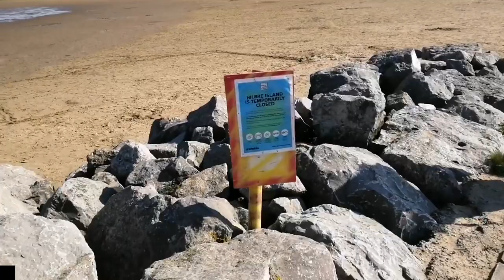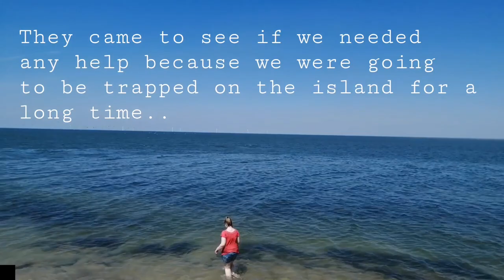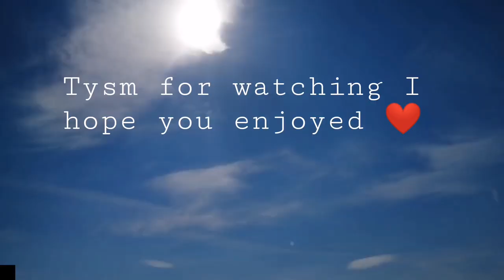BEACH VLOG 2020 | The Hilbre Islands | Chevs Vlogs ⛱️🌴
Hi there!

In this video I went to the beach and filmed a vlog video got you guys. I wanted to say a massive thank you for 500 subscribers!! It means so much to me so massive thank you for all the support ❤️

My phone,
Old light 😂💡

You will find all the answers to these questions in this video. I hope it was helpful for you all.

I've made another video that i would like people to check out.. so I'll link it hear:

If you have any more questions; my comments are always open and I'll happily give you some advice.

If you would like to see me do more videos just like this please do suggest them in the comments and I'll do my best to answer them and make suggested videos!